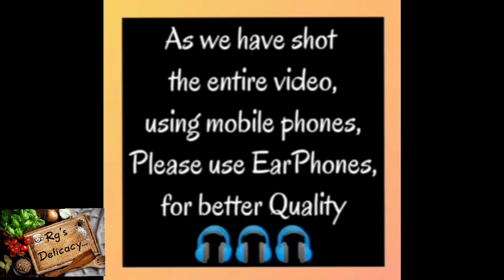சூப்பரா செஞ்சு அசத்தலாம் Tasty Egg மசாலா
This is one of my Mom's signature dish..
She never misses to make it while a guest arrive,may be with a simple Roti or Pulao or dosa..

As always, Its very easy to make, yet very tasty...
Can be served with tiffin or with lunch also.

Egg Masala

Ingredients:-

Oil-1 tsp
Jeera-1 tsp
Bay leaf-1
Onion-2
Ginger, Garlic paste-2 tsp
Tomato-2
Salt-1 tsp
Coconut paste-1/2 cup
Coriander leaves
Curry leaves
Egg-4